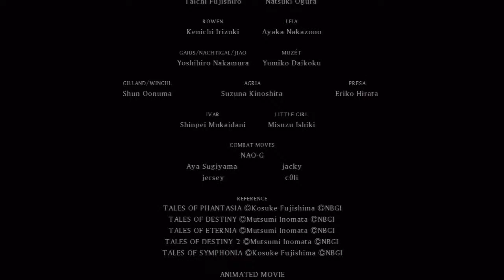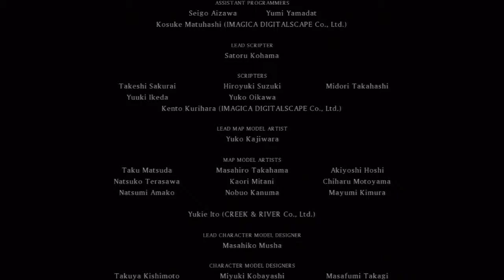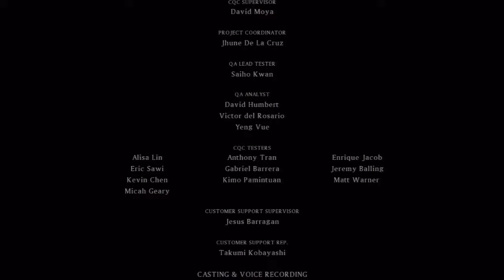Tales of Xillia Jude's Story 6 - 22 / 22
grinding to Lv 99 ,@Zero Magnus , Colosseum and Beating the Final Boss -- Watch live